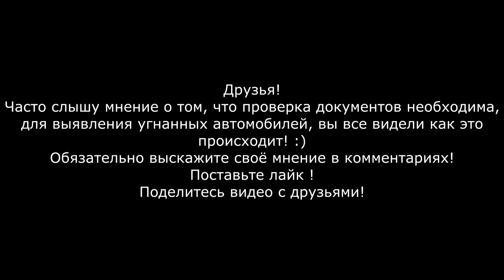Полицейский отпустил угнанную машину с левыми документами! Браво 7Б 2П ДПС ГИБДД по МО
Как вам проверка документов инспектором Силаевым?